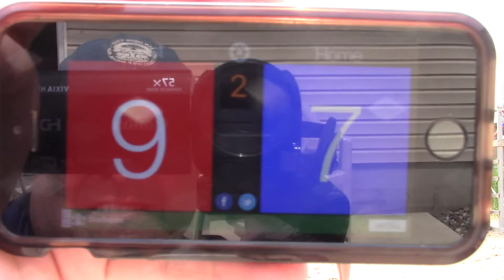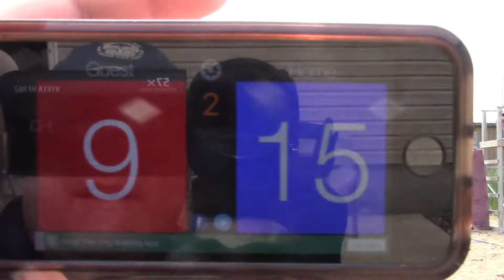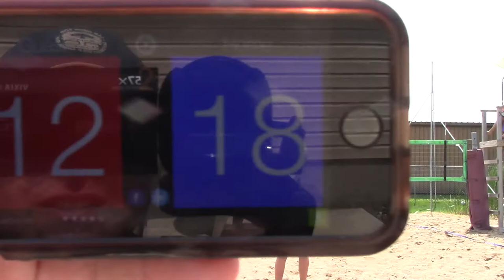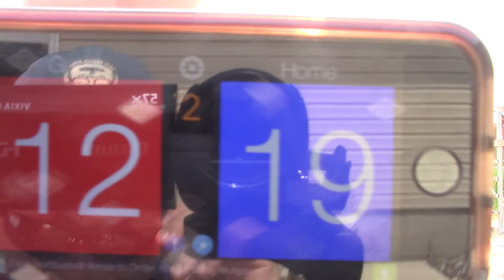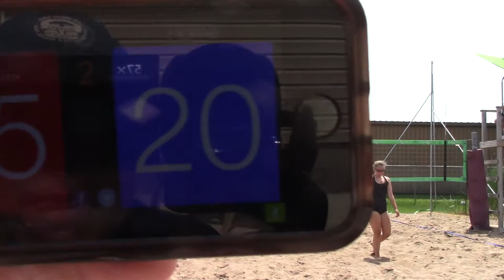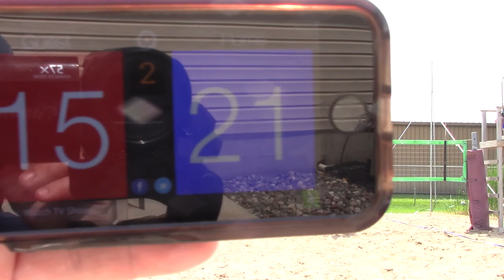7/9/17 USAV Jr. Beach Tour Match 7 vs Vital Set 2 21-15(W)